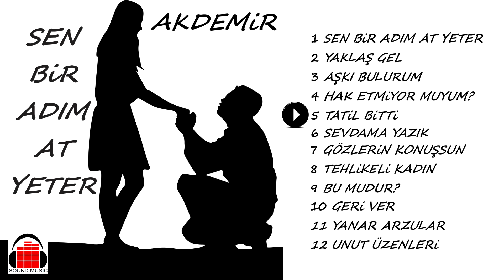Akdemir - Tatil Bitti